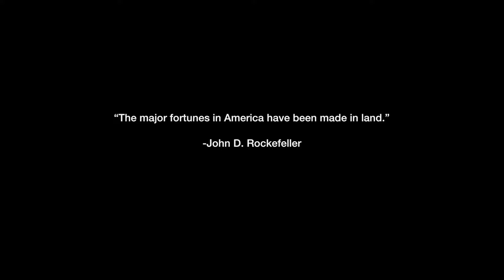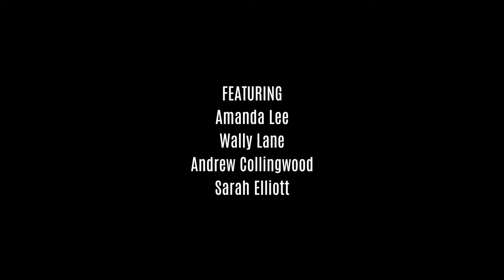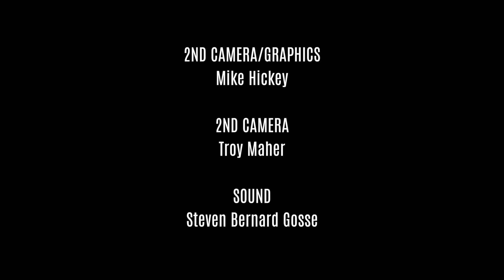Open House NL / Season 1 - Episode 3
Open House NL - Season 2 is a six-episode television series by Creator and Producer, Donny Love of Big Jib Productions.
Description :
Set against the stunning backdrop of St. John's, a town known for its incredibly colourful and unique homes, Open House NL- Season 1 follows four superstar realtors as they chase the sale, try to one-up the competition, and beat the clock to pull closings together.

The show’s dynamic cast is well met by its production style, which uses swooping crane shots and drone cinematography to beautifully capture the soul of St. John’s.

Meet The Agents :
Andrew Collingwood: The New Kid
With the confidence granted only to the young, Andrew sails through deals and swoops up new clients with style. Driven and full of energy, Andrew needs to cement his place as a force to be reckoned within the marketplace.

Wally Lane: The Professional
With his impeccable manners and air of immense competence, Wally’s the one closing big deals without a hint of swagger. But don’t let his professional air fool you; he’s still wheeling and dealing behind the scenes.

Sarah Elliott: The Reigning Queen
Even when everything seems to be going wrong, Sarah’s calm assurance puts her clients at ease. As one of the city’s top producer’s for almost a decade, Sarah must always work to maintain her position.

Amanda Lee: The Shark
With three young children to support, Amanda is here to close deals and bank realtor fees. Clients love how her no-nonsense sales style pairs perfectly with her lively, generous spirit.

The show’s young, dynamic cast is well met by its production style, which uses swooping crane shots and drone cinematography to beautifully capture the soul of St. John’s.

Each episode will also feature tips from Charli Junker (Your Space our Design) and Chris Holwell (HouseMaster NL Professional Inspections).